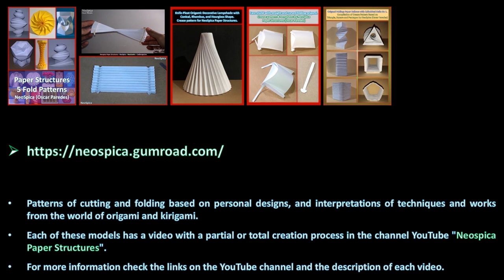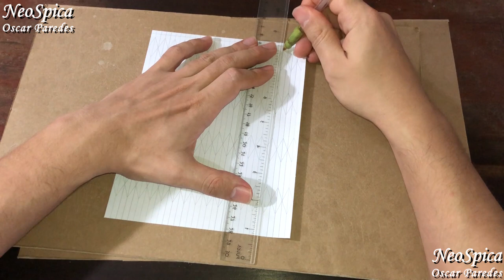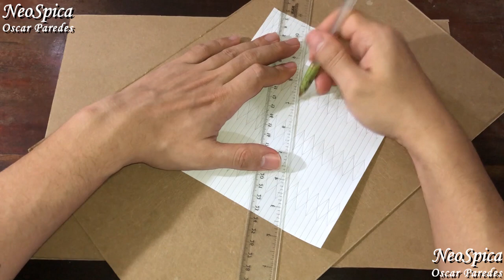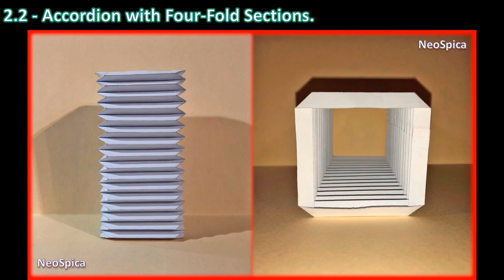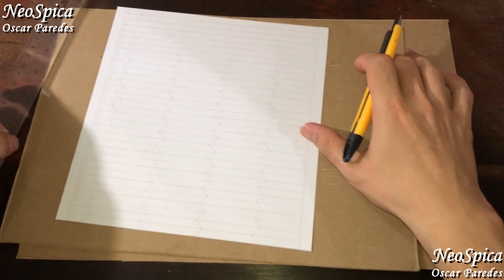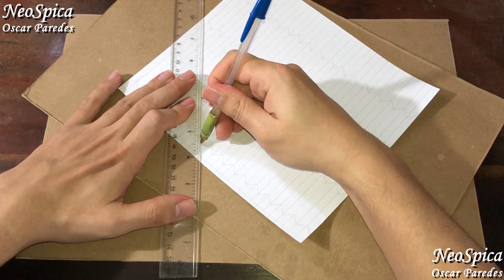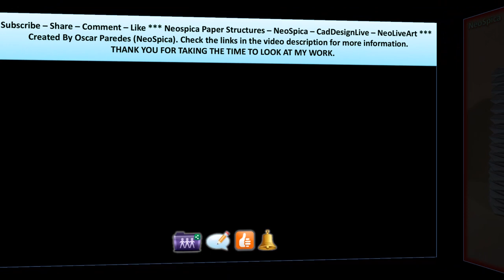2 - Folding Paper Bellow Square Form.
Folding Paper Accordion Square Origami Design. Explore the beauty of interactive paper collapsible.
Bio links summary - Pattern compilation title
Origami Folding: Paper Bellows with Cylindrical Helix No 1.
Based on Triangle, Square and Pentagon by NeoSpica (Oscar Paredes)

Social networks.

00:00 About my posts. 2 Folding Paper Bellow Square Form.
00:36 2.1 Accordion with Eight-Fold Sections.
1:46 Cutting and marking on the pattern
6:20 Folding process
12:36 Unfolding and join to create the cylinder
14:36 Final folding process
18:04 2.2 Accordion with Four-Fold Sections.
19:10 Cutting and marking on the pattern
23:08 Folding process
28:00 Unfolding and join to create the cylinder
30:10 Final folding process